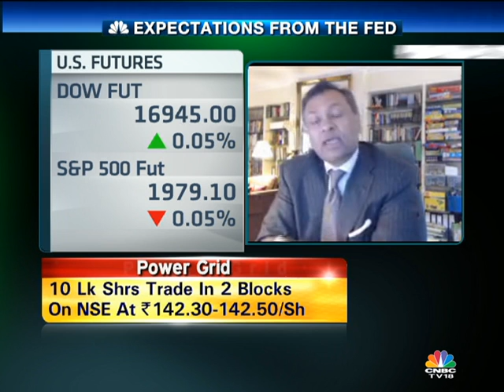CLOSING BELL- NEWSMAKER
THE U-S FEDERAL RESERVE WILL CONCLUDE ITS TWO-DAY POLICY MEET TODAY. THE CENTRAL BANK IS EXPECTED TO ANNOUNCE THE END OF ITS LATEST ROUND OF BOND BUYS. WITH THE END OF THE FED'S ASSET PURCHASE PROGRAMME, INVESTORS WILL NOW FOCUS ON THE FED'S TONE ON INTEREST RATES.  CHRISTOPHER PALMER, HENDERSON GLOBAL INVESTORS JOINS ON THE LINE FROM LONDON..ALSO JOINING US WILL BE ARNAB DAS OF TRUSTED SOURCES..